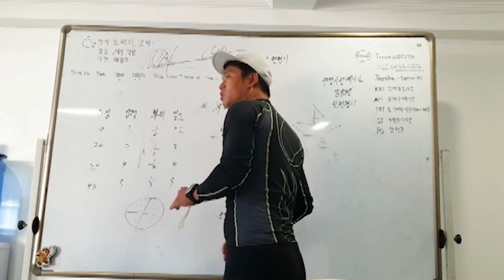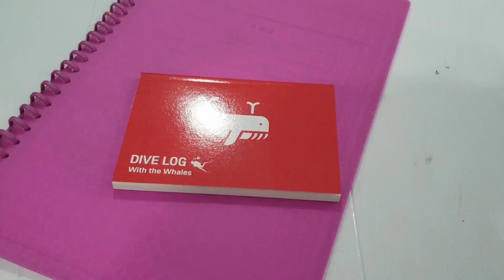[세부여행] 1박2일 스쿠버다이빙 오픈워터 자격증 코스 다~알려줌 feat.웨일즈다이브/세부맛집추천 ♥쿠아♥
젊은남녀들이 즐기는 최고의 워터스포츠
세부 스쿠버다이빙 자격증 코스는
더마리조트 웨일즈다이브!